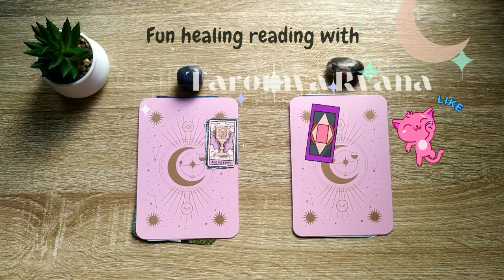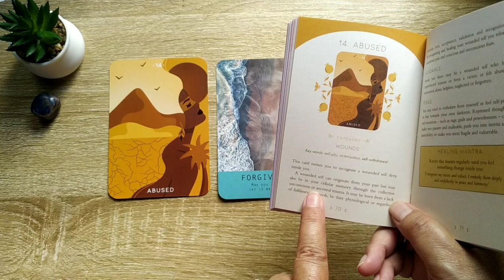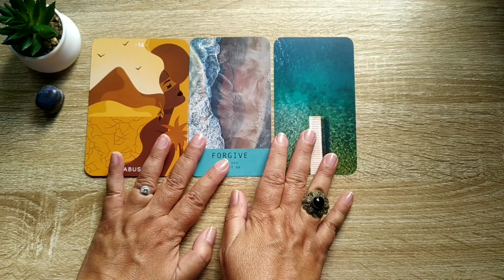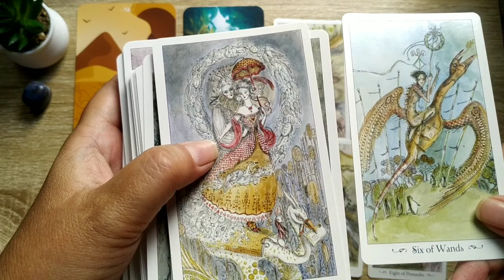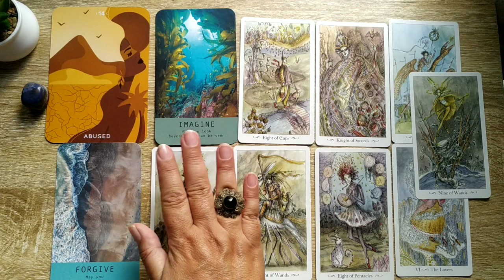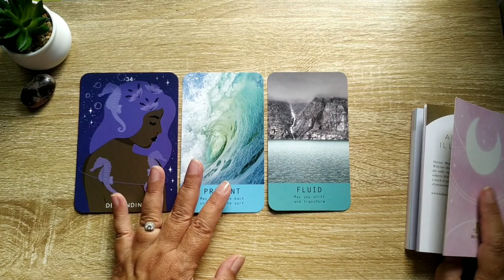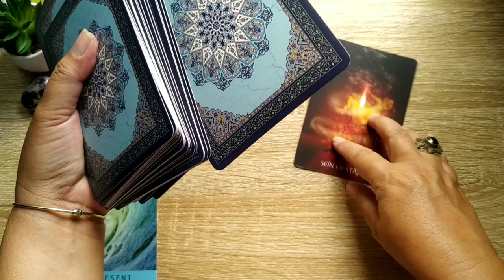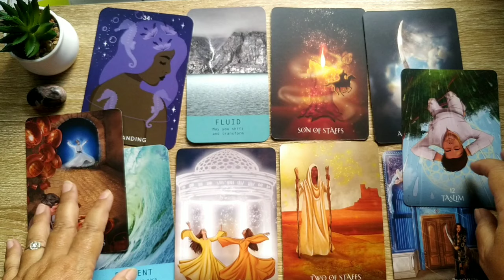Pilih Kartu : Pesan Penting Dari Entitas 👼 Penjagamu